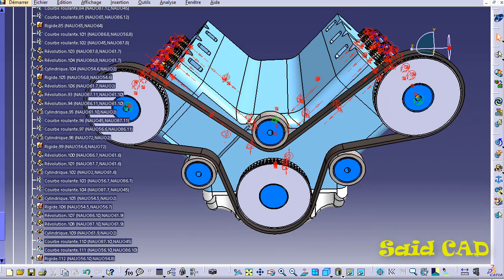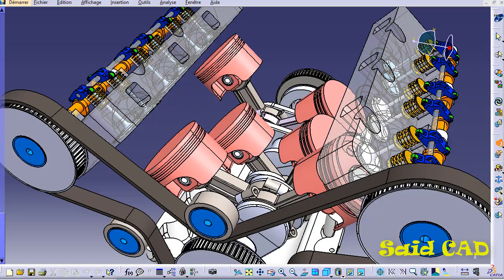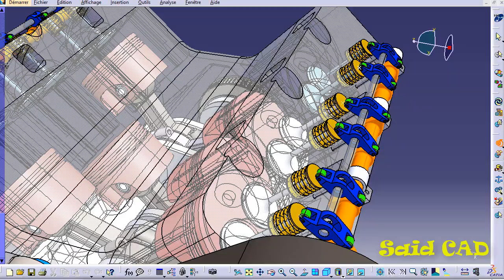CATIA| DMU Kinematics | Simulation of Engine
3D animation of V6 engine using CATIA v5
3D Explainer Videos are a fantastic way of communicating the features and benefits of your product in the most powerful way.